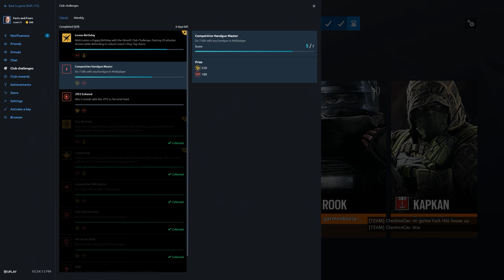Rainbow Six Siege + Part 2416 + House TDM Secure + Operation Para Bellum pcgaming crew